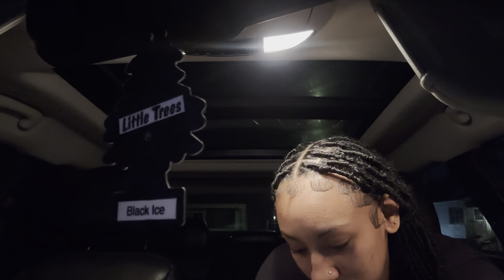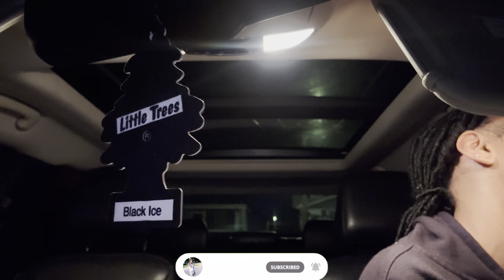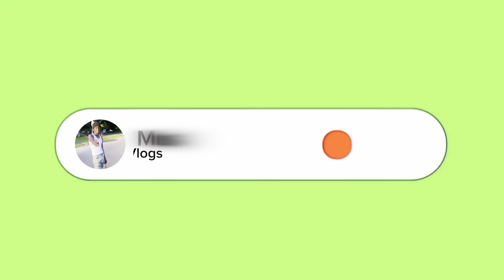HICKEY PRANK ON MY HUSBAND￼ *WE BROKE UP*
If this video hits 500likes I’m doing another prank on him!